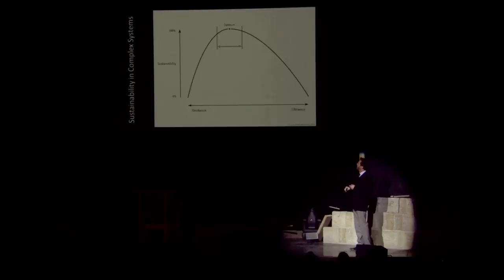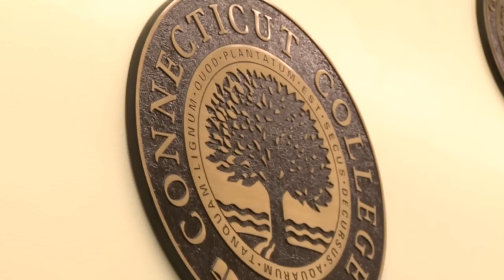Centennial Fall Weekend 2011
Connecticut College welcomed a record number of alumni, parents, students and friends to campus to celebrate Centennial Fall Weekend. Check out highlights here!